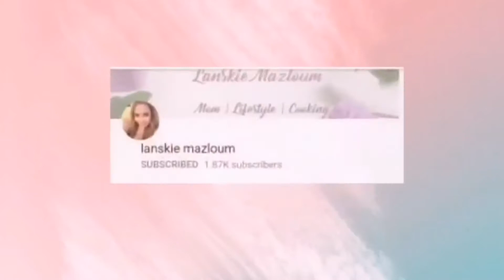Fasolia Beans|Lebanese Beef stew Recipe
Hello guys today i will be showing you the lebanese stew beef or Fasolia beans. its kind of lebanese version of food..you have served with side of lebanese style of rice also.

I USE BASMATIC RICE

INGREDIENTS
-beef chunks
-cooking oil
-1 onions
-1/2 of the batch of cilantro
-1kilo white beans
-1small spoon seven spices
-salt like you want
-1big bay leaves
5 big spoon tomato sauce
1 garlic